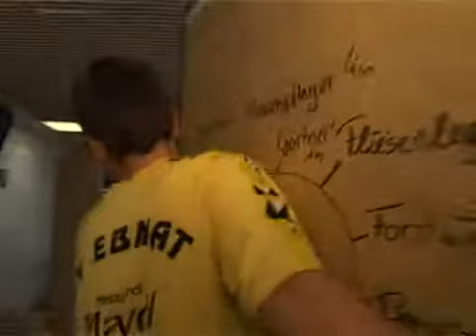Camp_Hattingen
Jugendcamp der DGB Jugend in Hattingen